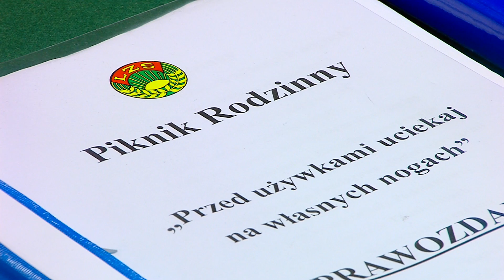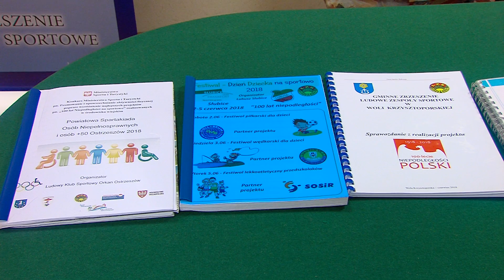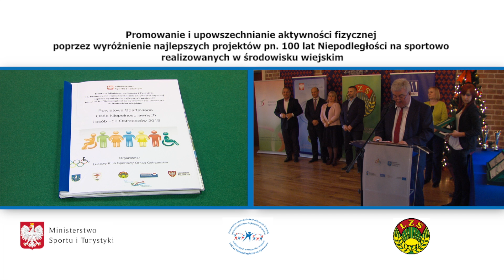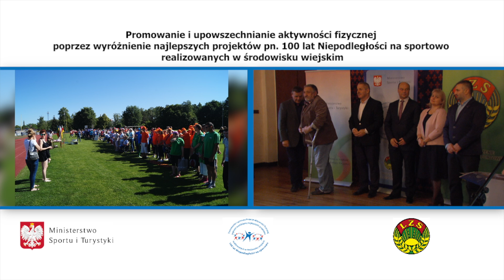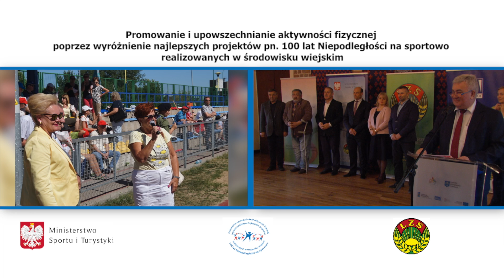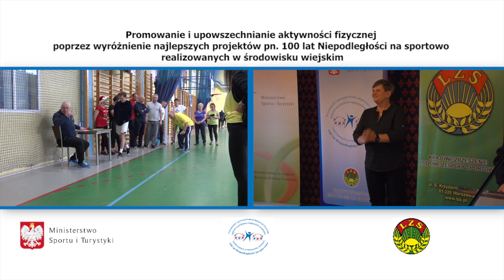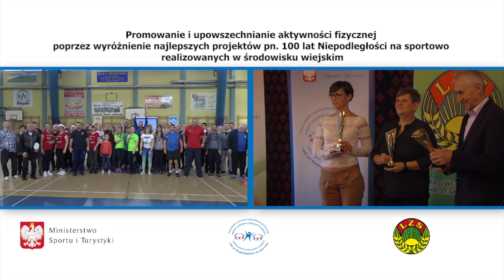Finał konkursu „100 Lat Niepodległości Na Sportowo” - Uniejów 2018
Promowanie i Upowszechnianie
Aktywności Fizycznej
Poprzez Wyróżnienie Najlepszych Projektów
Pod Nazwą
„100 Lat Niepodległości Na Sportowo”
Realizowanych w Środowisku Wiejskim

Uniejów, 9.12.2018